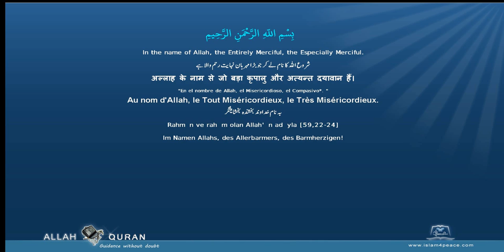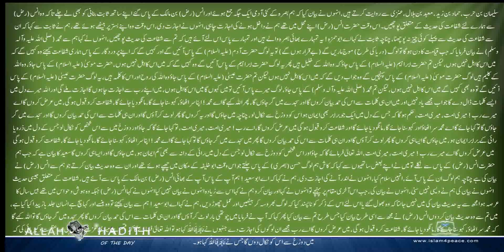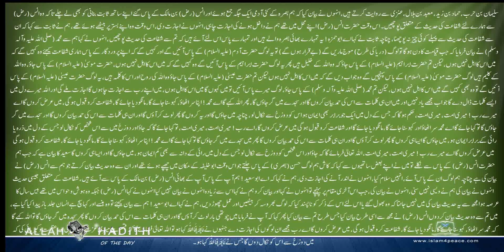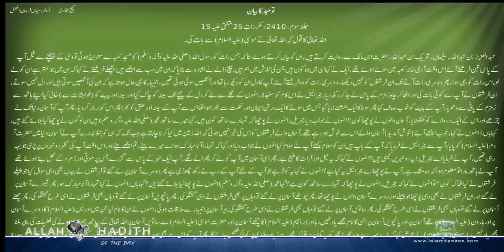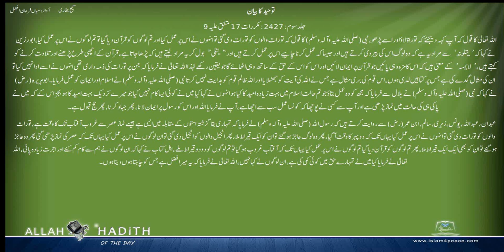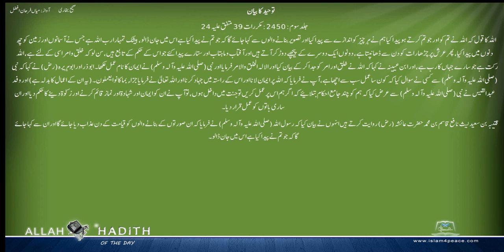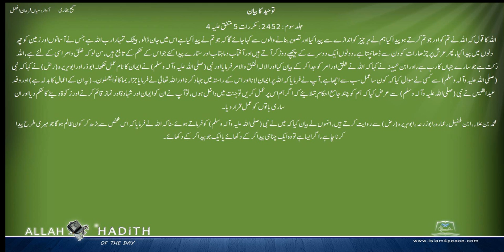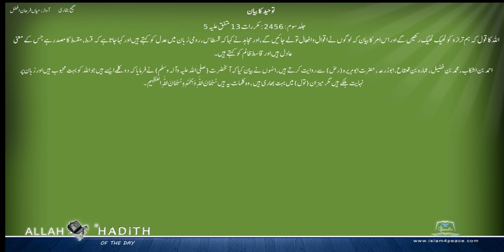Sahih Bukhari Urdu صحیح بخاری اردو 077 توحید کا بیان